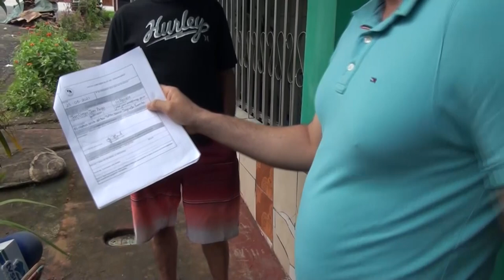Bar restaurante en Sagrada Familia tendrá que presentar plan de confinamiento de ruidos